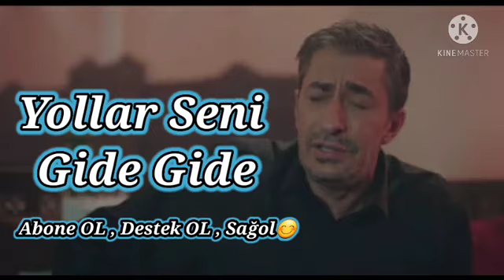Kırmızı oda sadi doktor hanıma şarkı söylüyor (Kırmızı oda 28 bölüm ) / ibrahim Yusuf Cover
Kırmızı oda sadi yollar seni gide gide usandim , kirmizi oda yollar seni gide gide usandim sadi doktor hanim